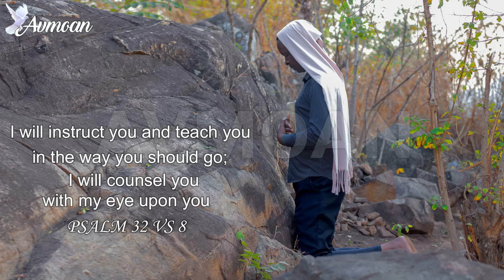PROPHETIC MESSAGE TO THE UTM PARTY| Prophet Emmanuel Zomba Malawi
God is saying before you make any decisions inquire from Him first

We are in Naisi, Zomba.

YouTube:  Prophet Emmanuel Zomba Malawi
Face Book: Prophet Emmanuel D. Peter